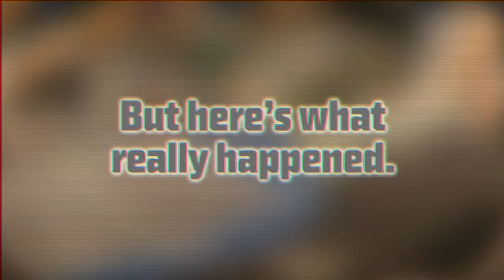Adventures of Max: Galaxy Squad (the "Clue" edit)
The extended "Clue" edit of this Adventures of Max episode screened at film festivals and LEGO fan events in 2015. (Communism was just a red... herring.)

In this episode, Max—the LEGO Club mascot—crash lands on a distant planet and has to contend with some pesky aliens. Will it be a stand-up fight, or just another bug hunt?

Director - David Pagano
Design and Animation - Valerie Champagne, David Pagano
Compositing and Effects - Joey Abisso, Valerie Champagne, Katie G. Jones, David Pagano, Andrew Roberts, Jeff Wallenhorst

For the LEGO Group:

Writer - Rachel Lareau
Art Director - Joe Galluccio
Project Managers - Andrea Sprague, Amy Kelly

Sound Design by Tapeworks Inc.